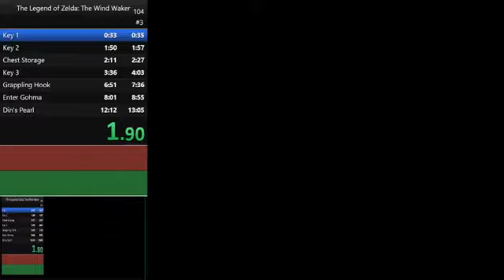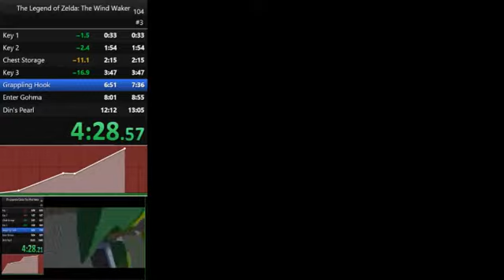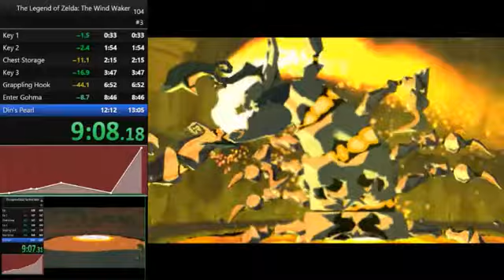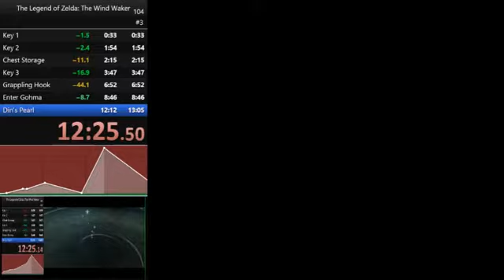TWW: Dragon Roost Cavern in 13:00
This run actually went pretty good for me, only a few fails like taking to long on that 2nd chest storage, and also accidentally pausing the split for a few seconds when i entered the boss room. Either way i should have still beat my PB of 13:05

Also the video comparison is from one of my runs i got 13:49

Bonk Count: 4